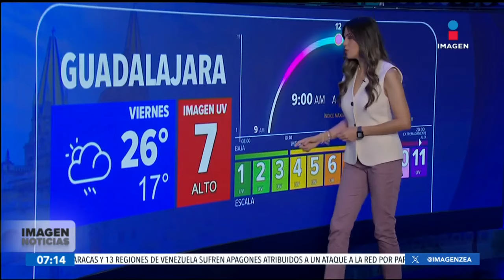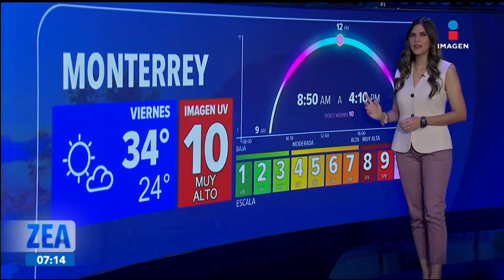Pronóstico del tiempo 30 de agosto de 2024 | Noticias con Francisco Zea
¿Qué temperaturas se esperan en territorio nacional para este viernes? Marliese Edelmann te da el PronósticoDelTiempo.